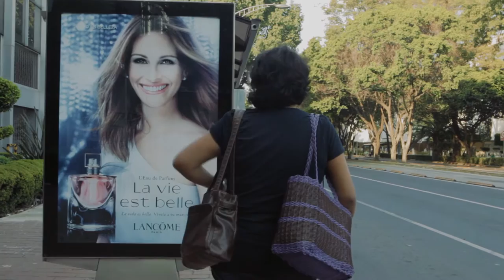Los Inadaptados #16: Maricela Guerrero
Los Inadaptados. Serie web de videopoesía.
Primer temporada dedicada a poetas mexicanos.
Dirección General: Patricio Agusti.